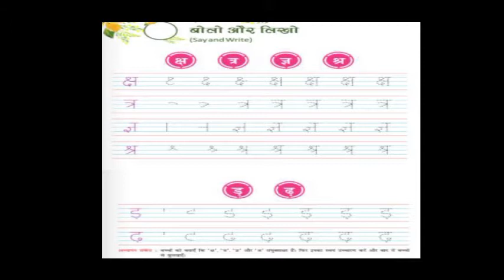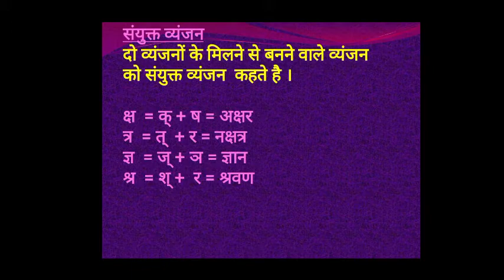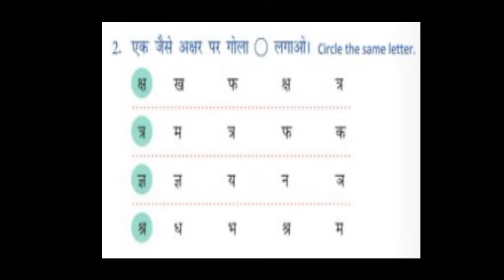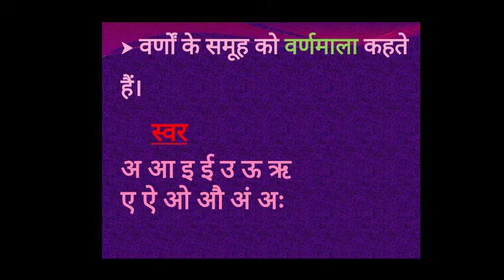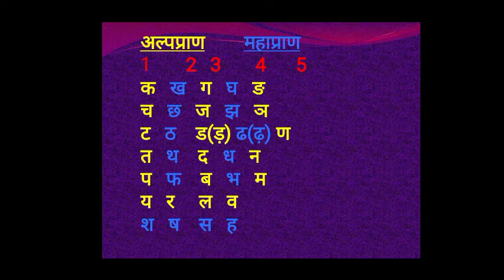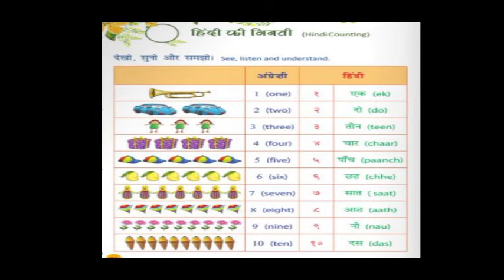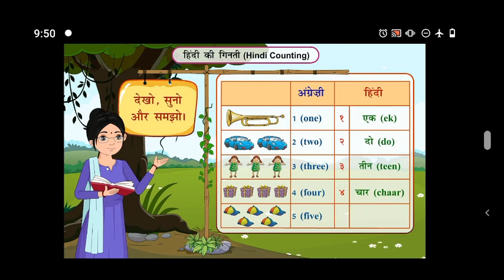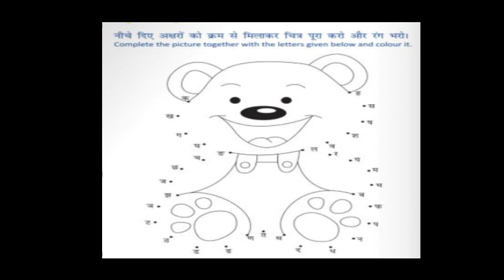STATE - 1st std Hindi Lesson - 2 क्ष श्र ज्ञ ड़ ढ़